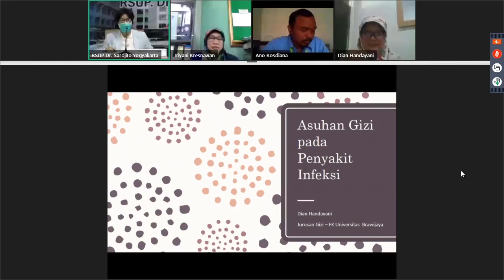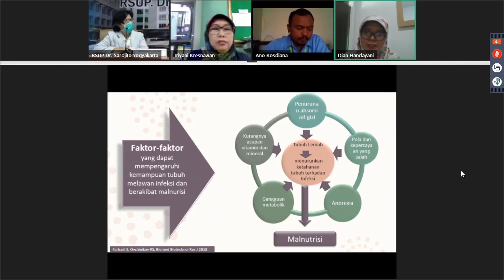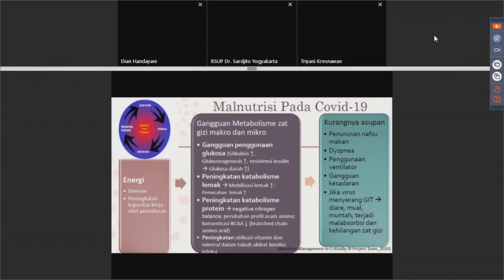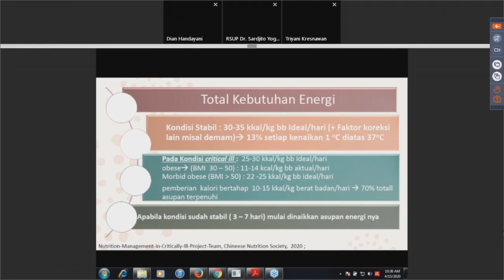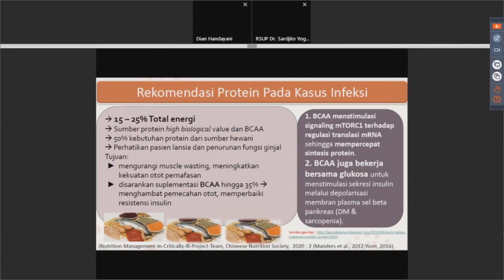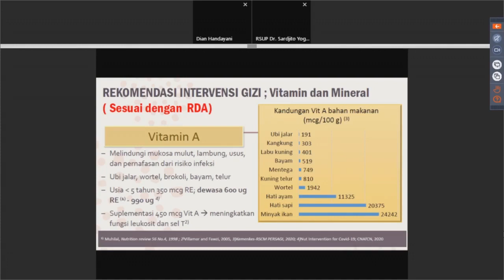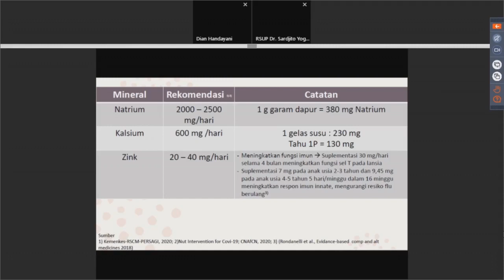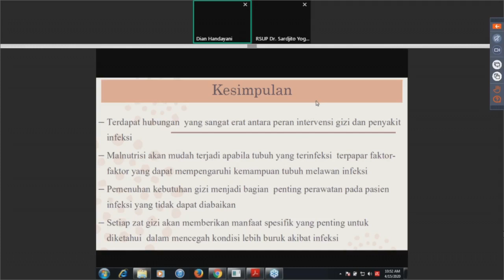Gizi dan Penyelenggaraan Makanan Pasien COVID-19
Disampaikan oleh :
Prof. Dian Handayani, SKM, M.Kes, PhD

pada webinar
Manajemen Asuhan Gizi dan Penyelenggaraan Makanan Pasien Covid-19 di Rumah Sakit